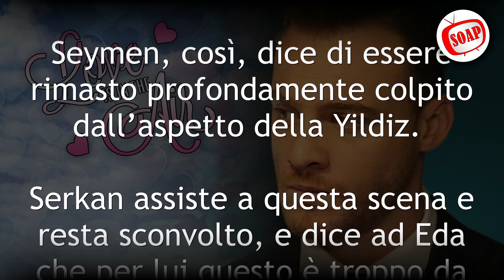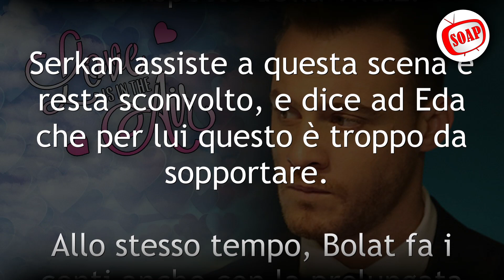Love Is In The Air - Puntata del 22 Settembre 2021: La Rabbia Di Serkan!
Love Is In The Air, puntata di oggi Mercoledì 22 Settembre 2021.
Il principe mostra a tutti i presenti una foto di sua moglie, purtroppo defunta, che era identica ad Eda. Seymen, così, dice di essere rimasto profondamente colpito dall’aspetto della Yildiz. Serkan assiste a questa scena e resta sconvolto, e dice ad Eda che per lui questo è troppo da sopportare.